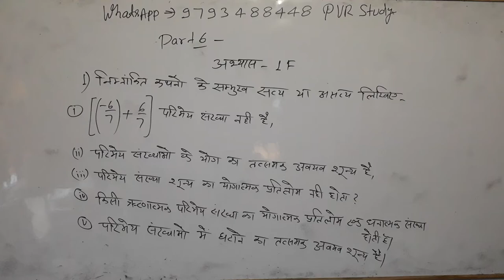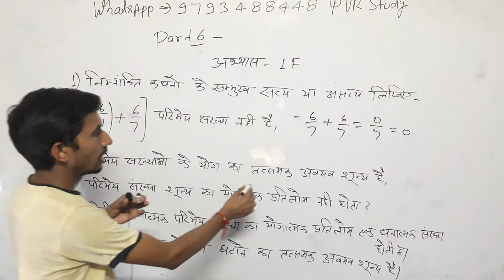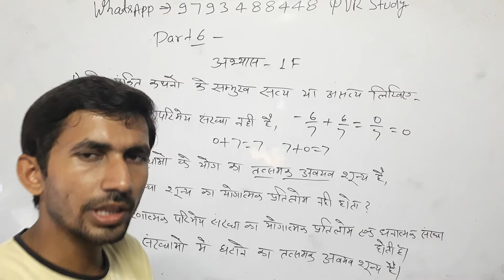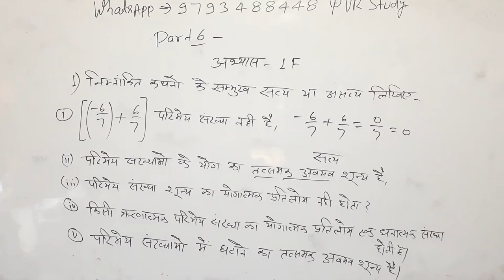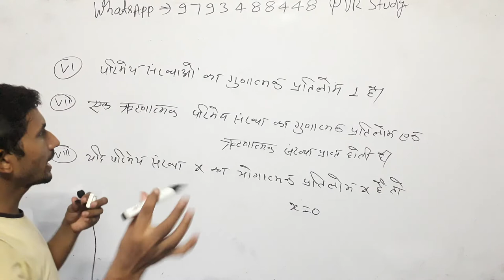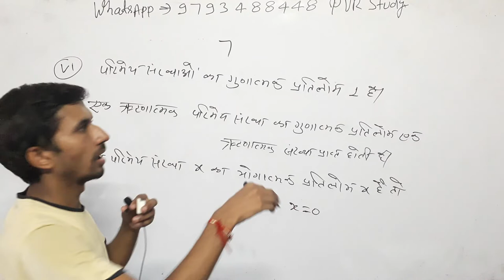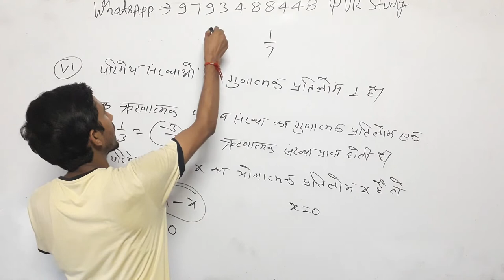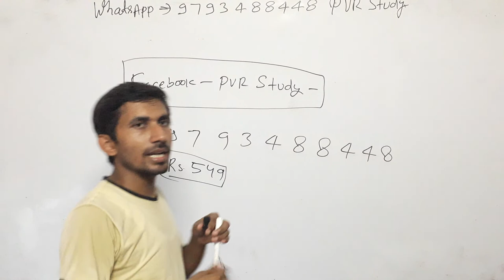Class 8th Maths#Zero_level_Maths part 6/ basic math in Hindi for SSC RRB CTET UPSI UPP